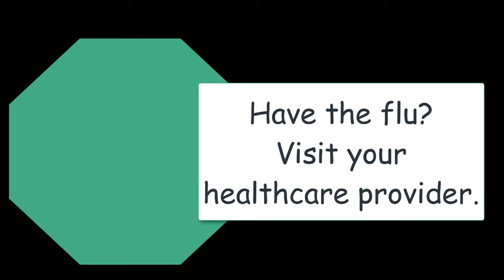Flu Prevention 2018 @ STEM